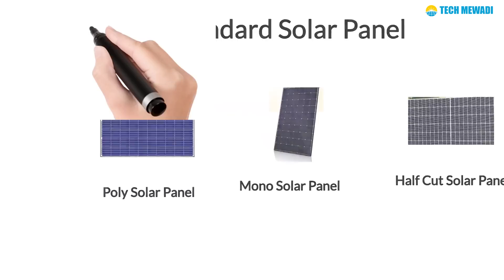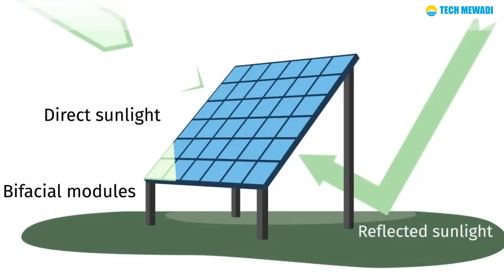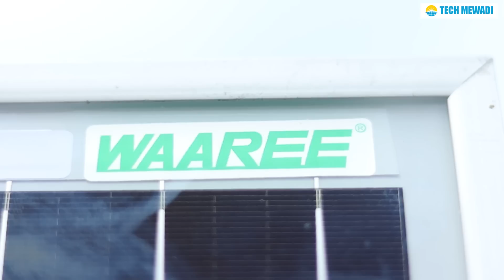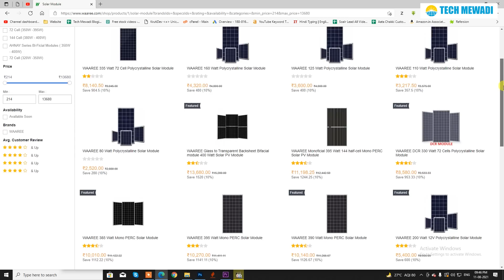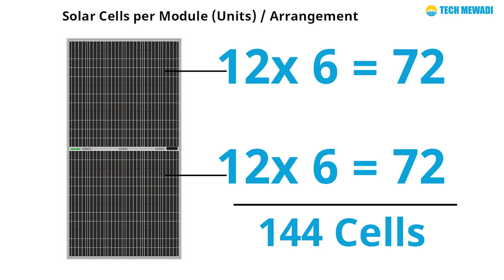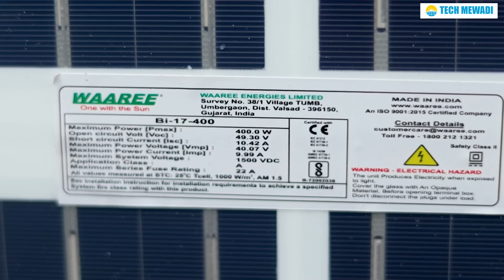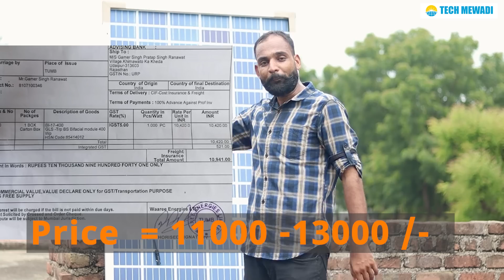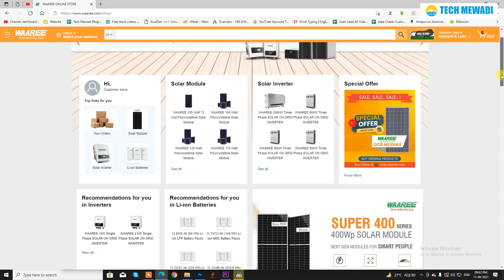Waaree 520 Watt Bi- Facial Solar Panel only 10941 /- || भारत का बाईफेसियल सोलर पेनल कीमत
Buy Waaree Solar Panel

WAAREE Solar Panel 545 Watt Bifacial

WAAREE Aluminum Solar Panel 450 Watt Halfcut

WAAREE Solar Panel 520/525/530 Watt

वारी ने किया नया Waaree 540-Watt सोलर मोड्यूल लोंच छाया होने पर भी अच्छी बिजली बनाता है

नमस्कार दोस्तों ।।
आज हम 400 वाट Bi-Facial सोलर के बारे में जानेंगे जो दोनों तरफ से मिलाकर 520 वाट तक बिजली बनाता है ।।